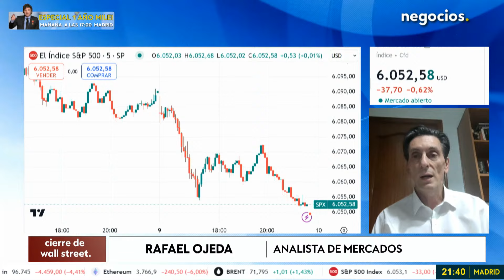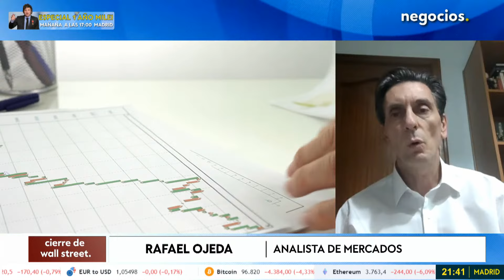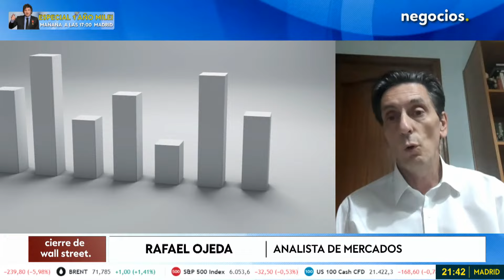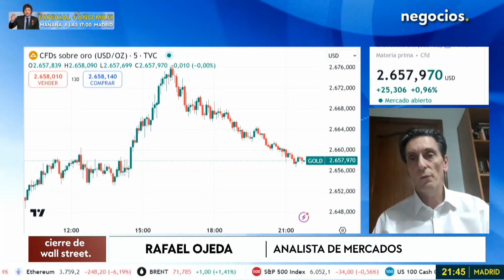"Bitcoin nunca va a actuar como refugio pero el oro sí: es momento de tomar posiciones". Ojeda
Rafael Ojeda, analista de mercados, habla de que cuando Donald Trump llegue a la Casa Blanca, podría implementar sus políticas de manera más directa y eficaz, especialmente en relación con la política comercial con China. La relación con China es compleja debido a la influencia de este país en sectores clave como la producción de grafito para baterías y su gran tenencia de deuda estadounidense.

Ojeda menciona que, debido a la creciente tensión geopolítica, el oro está recuperando su valor como refugio seguro. Aunque había perdido terreno frente al bitcoin en algunos círculos, el oro vuelve a destacar como una inversión estable ante la incertidumbre global, especialmente considerando el conflicto en Siria y otras tensiones internacionales.